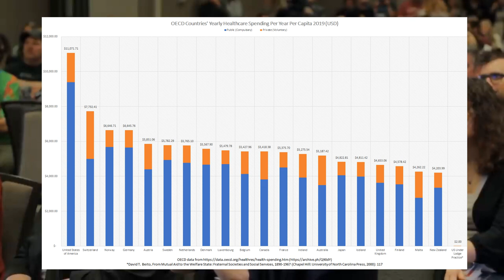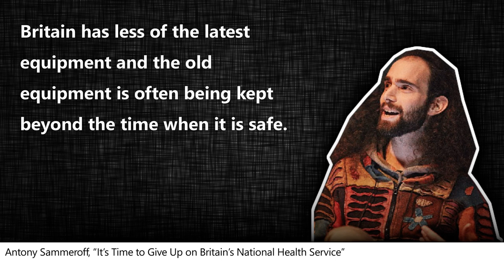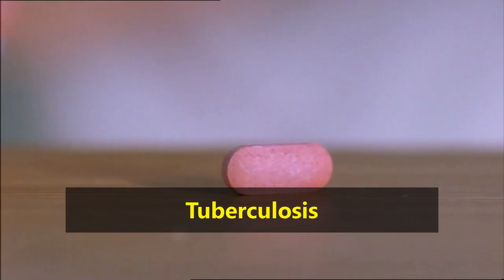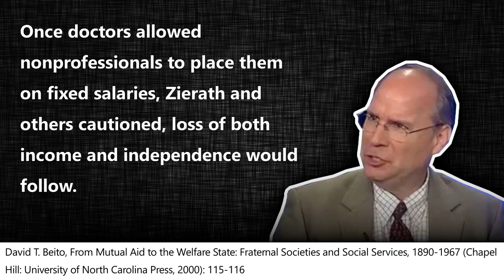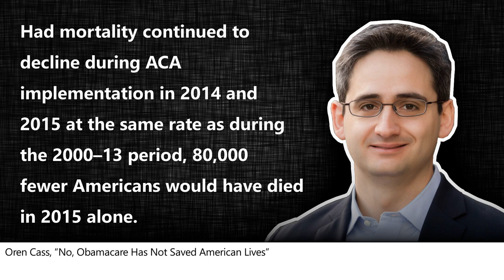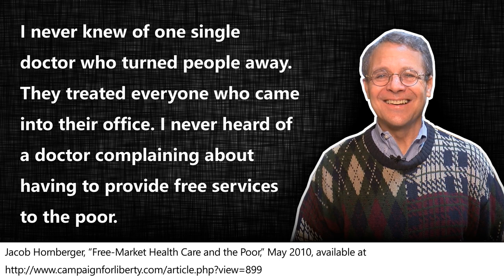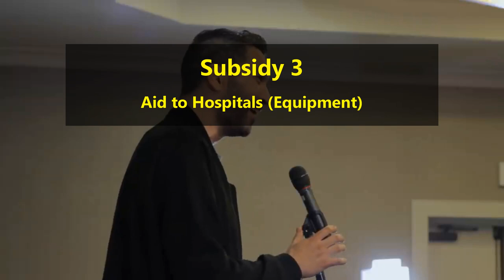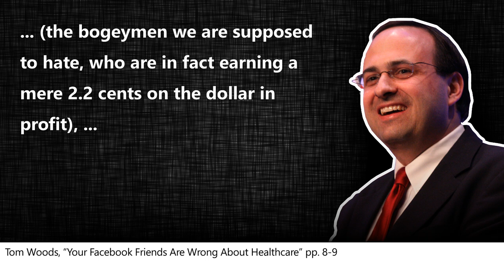Why Healthcare Should be Privatised [End Single-Payer and the NHS] [Healthcare is Not a Right]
In this video, I explain why private healthcare is superior in every way to public healthcare, and why healthcare is not a right.

Or if you don't have emacs, a web-friendly version is

Medicare and Medicaid have distorted the US market into its current state of high prices and low quality. Now people are vying for a program of "Medicare for all," spearheaded by socialists like Bernie Sanders, this is what is known as "single-payer healthcare."

Single-payer healthcare is a type of universal healthcare in which the costs of essential healthcare for all residents are covered by a single public system (hence 'single-payer').

These systems often receive vastly disproportionate praise, with the UK's NHS rising to be a national religion of sort.

Single-payer systems may contract for healthcare services from private organizations (as is the case in Canada) or may own and employ healthcare resources and personnel (as is the case in the United Kingdom). "Single-payer" describes the mechanism by which healthcare is paid for by a single public authority, not a private authority, nor a mix of both.

Title:  Why Healthcare Should be Privatised [End Single-Payer and the NHS] [Private Healthcare]

-- Chapters --

00:00 - Introduction
00:19 - US Healthcare is Too Expensive
04:41 - The NHS is in Crisis
11:29 - The CCPVirus
12:07 - CCP Coverup
13:07 - Tuberculosis
13:32 - How to Cure TB
14:02 - How the State Restricts the Treatments
14:40 - Free-Market Healthcare
15:14 - What are Fraternal Societies?
15:51 - What is Lodge Practice?
18:10 - The Response of the Medical Establishment
22:59 - State Healthcare
23:16 - Obamacare
24:31 - How American Healthcare Became Dysfunctional
31:02 - The State Killed Pro-Bono Care
32:09 - Costs Go Down Where Not Regulated
33:13 - Regulations on Healthcare
33:42 - Restriction 1: Illegality of Cross-State Insurance Purchases
33:56 - Restriction 2: Insurance Alternatives Regulated
34:07 - Restriction 3: Licensure of Medicine
34:54 - Restriction 4: Unionism in Medicine
35:20 - Restriction 5: Patents
35:49 - Restriction 6: The Food and Drug Administration
36:18 - Restriction 7: Medicare/Medicaid Price Fixing
36:48 - Restriction 8: Paperwork
37:13 - Subsidy 1: Institutional Tilt Towards Insurance
37:45 - Subsidy 2: Mandatory Coverage of Specific Conditions
38:18 - Subsidy 3: Aid to Hospitals (Equipment)
38:41 - Subsidy 4: Aid to Hospitals (Patients)
38:56 - Subsidy 5: Aid to Employers
39:30 - Subsidy 6: Inflation
40:01 - Hoppe's 4-Step Solution to Healthcare